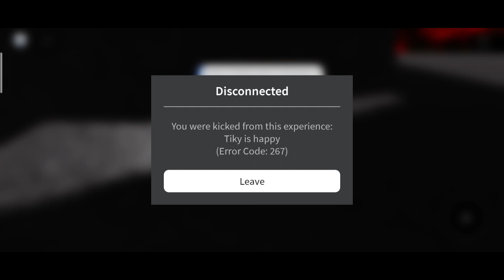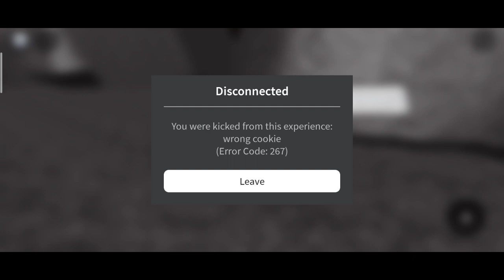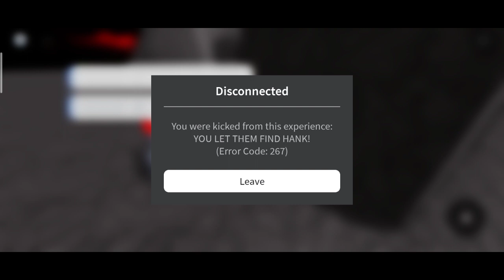All new Endings - Tiky is hungry he want cookie - Roblox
You're ever Sub comment and like make me more happy and encourage

                  - 💬 social media 💬 -

Xbox :- ARthegamer4718

By have a good day 😁👍